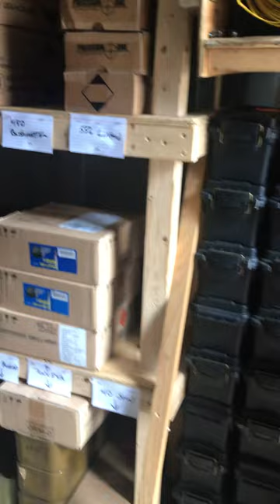Prepper’s Ultimate Ammunition Vault